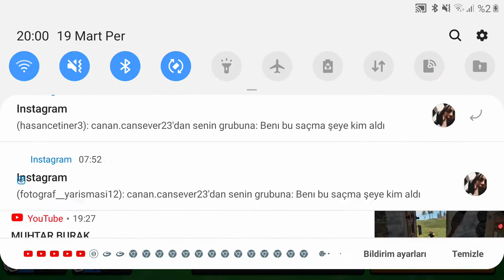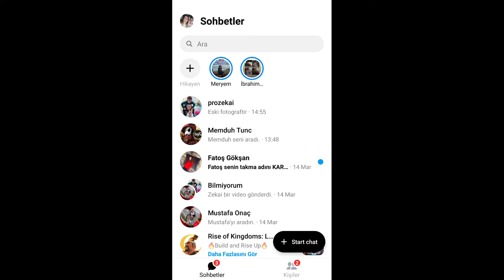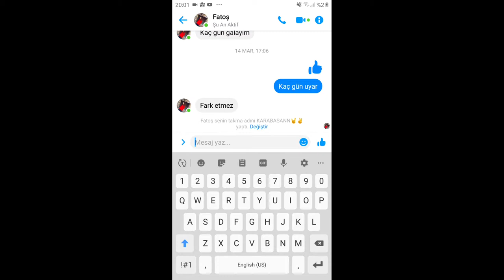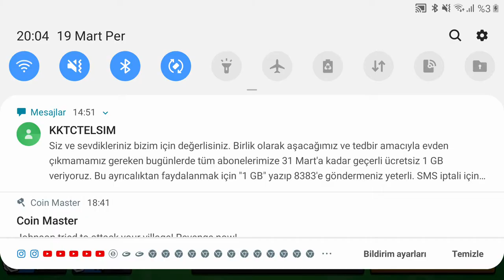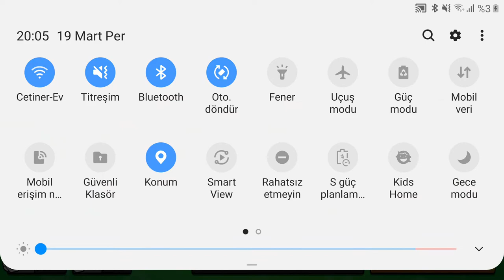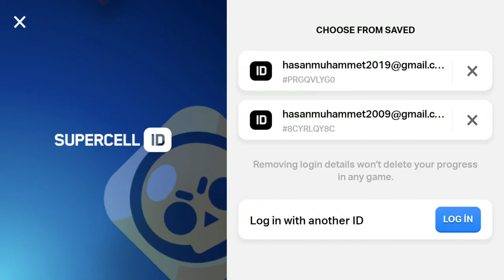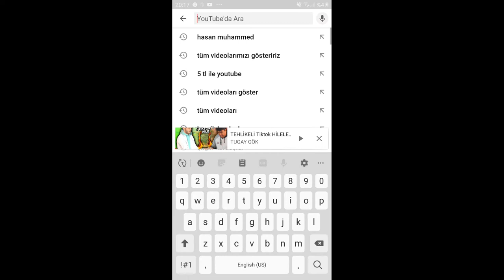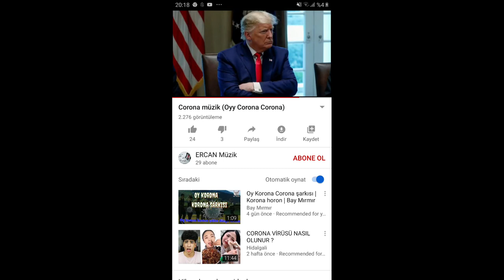İşte Yeni Bölüm (Geç Geldiği İçin Özür Dilerim)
İyi seyirler